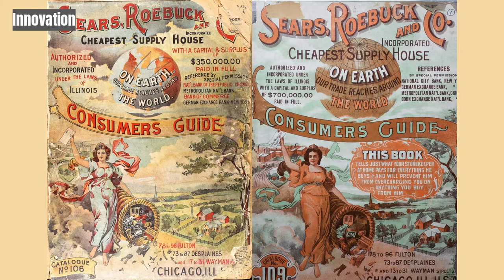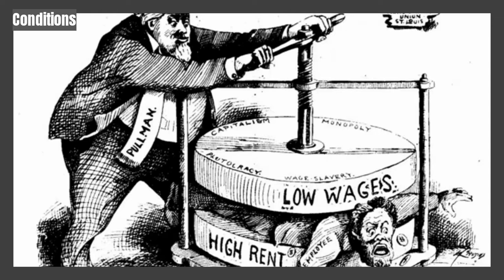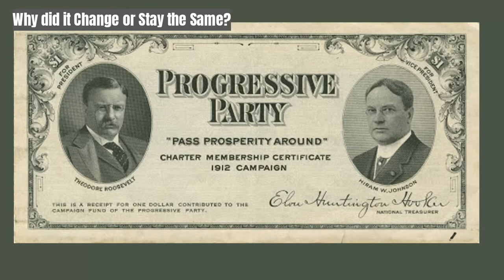USA Industrial Revolution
Basic outline of US's Industrialization process and experience based on Strayer's Ways of the World textbook